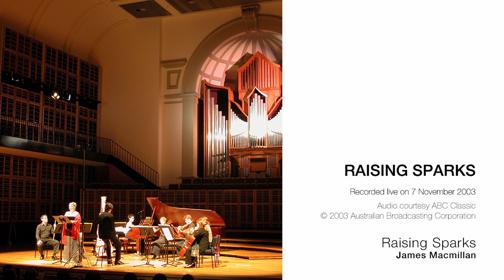Raising Sparks by James Macmillan, performed by Halcyon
Raising Sparks (1997) by James Macmillan, performed by Halcyon

Recorded live at the Sydney Conservatorium of Music on 7 November 2003 at Raising Sparks

Artists: Matthew Wood conductor, Jenny Duck-Chong mezzo-soprano, Steven Meyer flute, Diana Springford clarinet, Sophie Cole & Alex Norton violin, Nicole Forsyth viola, Deborah Coogan cello, Sally Whitwell piano, Genevieve Lang harp

The two central concepts at the heart of this creation and redemption story in both Menahem Nahum’s book and Michael Symmons Roberts’ poetry are Zimzum - the holding back of God’s power and light to make space for something other than Himself, and Shevira - the smashing of the clay vessels intended to capture the intense light of God’s creation. The two words form the basis of a refrain which recurs between each song, binding the poems into a single seamless entity. Another binding ingredient is a little cell of three notes involving the rise of a minor third and a falling semitone (and variations and developments of this) which control and generate much of the song-cycle’s material.
The first song includes some very fragile and tentative music for both singer and ensemble. The effect is mystical and introductory, preparing the way for Songs II and III in which the cycle’s greatest weight and through-composed musical argument is contained. The style of these two songs is narrative and dramatic, covering a wide range of feelings, concepts and images from the everyday to the transcendent.
Song IV has a sense of danger and evil, and a whiff of pogrom. The atmosphere is created by special effects on piano and harp and with a mournful, incantory melody on viola and cello. The ‘catherine wheels’ at the end of the poem spark off an incendiary instrumental interlude which, in turn, leads to Song V which is intimate, sparse and recitative-like. The final song introduces the familiar popular archetypes of chorale, folksong and folkdance before fading to a calm but mysterious close.